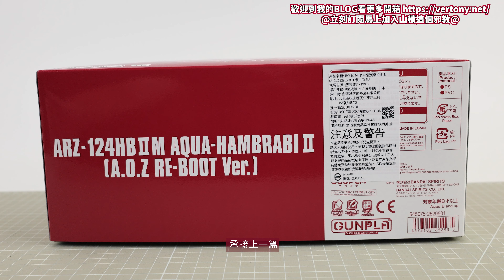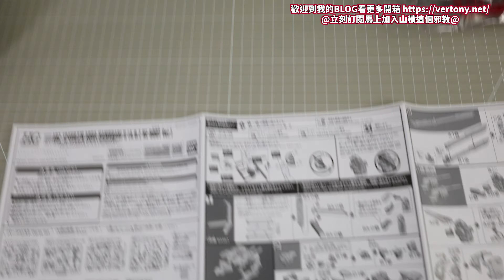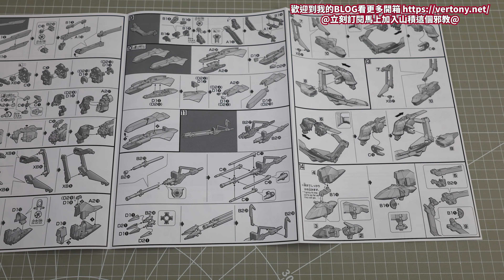[萬代HG組裝模型]PB HG 1/144 A.O.Z Re-Boot 鋼彈.銀雷-黑兔之夢- ARZ-124HB II M 水中型漢摩拉比II (A.O.Z RE-BOOT版)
延續上一篇的AOZ樂高系列

AQUA-HAMBRABI II (A.O.Z RE-BOOT Ver.)
アクア.ハンブラビII  (A.O.Z RE-BOOT版)